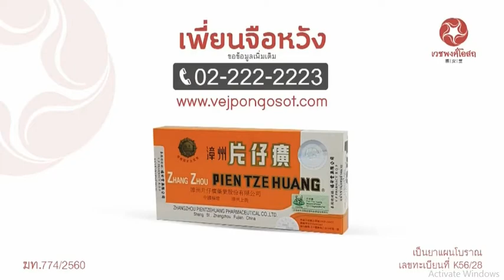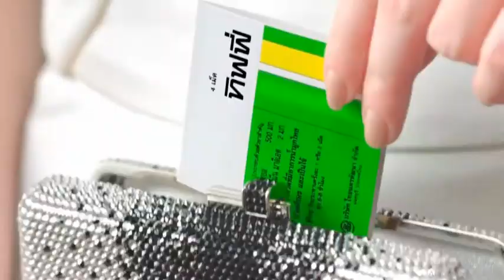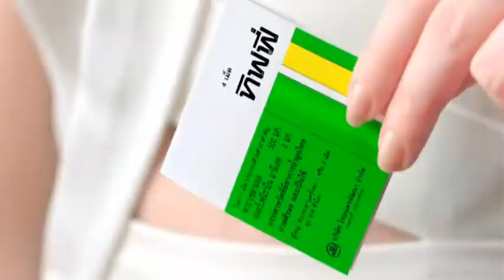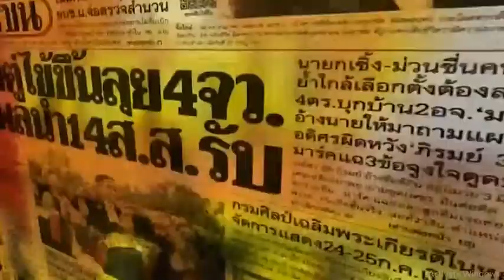โฆษณาไทย 2562 - 320